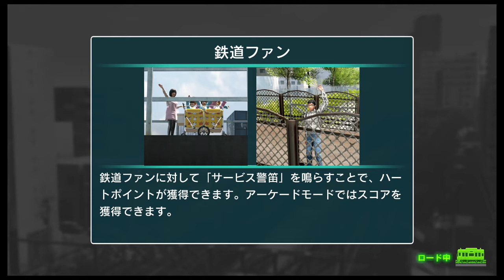電車でGO！！はしろう山手線 休日 910G 9：53